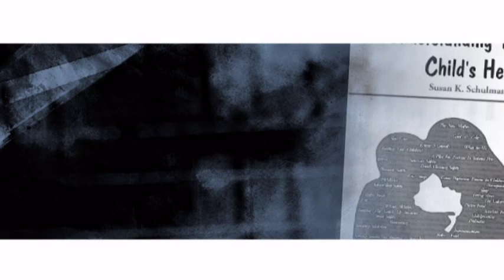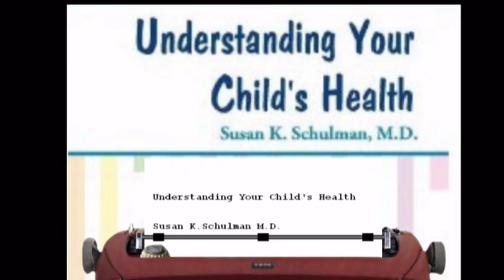Sun Safety with Your Child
Susan K. Schulman MD Author of "Understanding Your Child's Health"